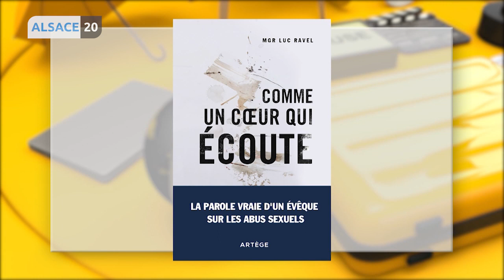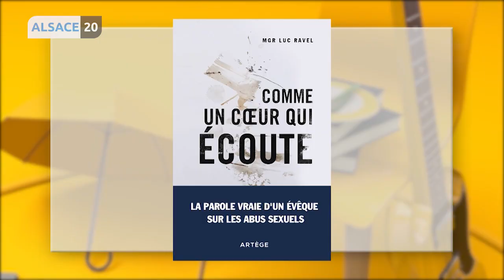Monseigneur Luc Ravel, son livre sur la pédophilie et les abus sexuels dans l’Eglise.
L’invité de Lionel Augier ce soir est Monseigneur Luc Ravel. Archevêque de Strasbourg, il nous présente son livre “Comme un coeur qui écoute”. Un livre qui fait écho à un sujet d’actualité : pédophilie et abus sexuels dans l’Eglise.